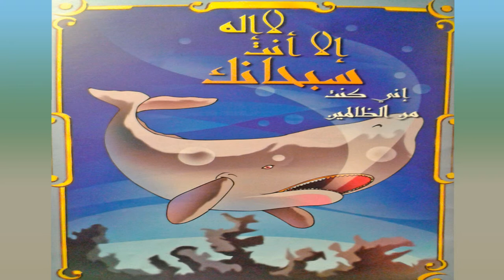قصص الأنبياء أيوب ويونس عليهما السلام